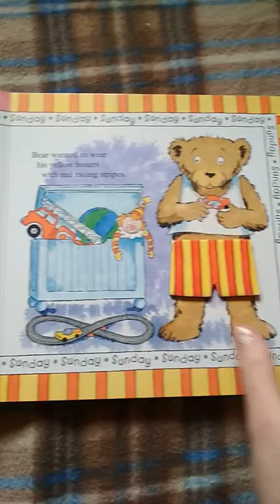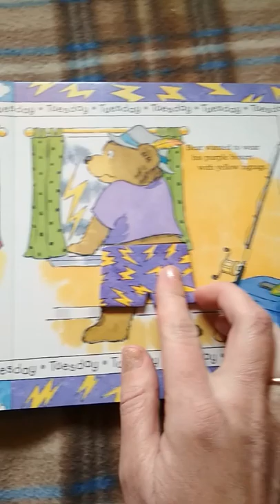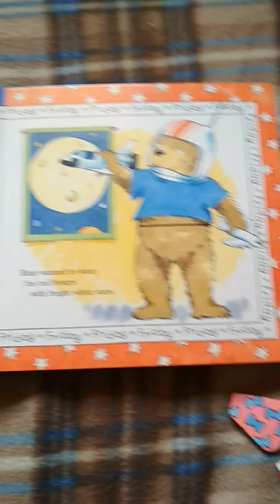Книга одягни ведмедиків Piggy and Bear in Their Underwear